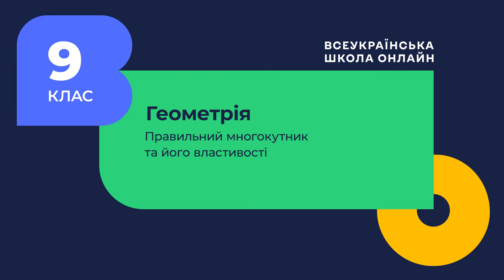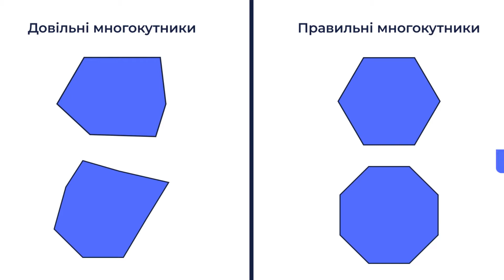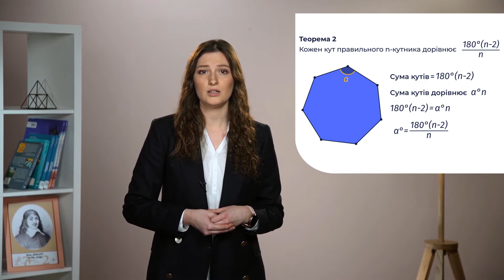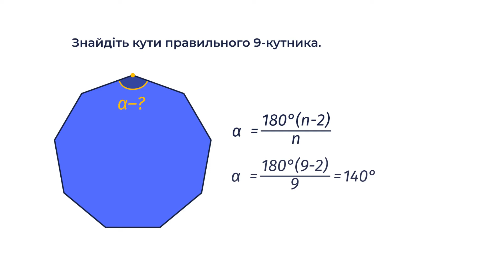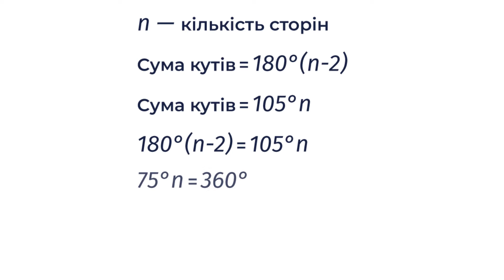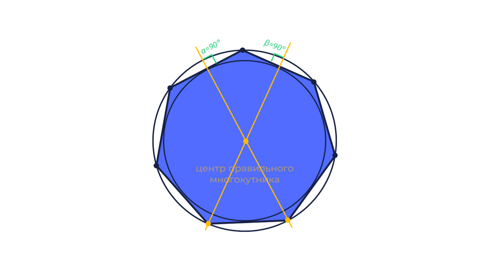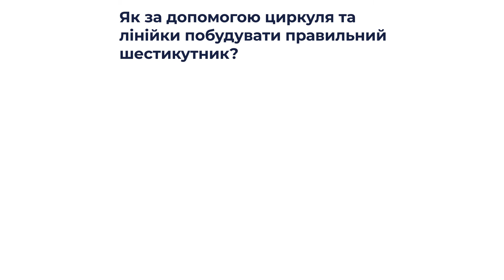9 клас. Геометрія. Правильний многокутник та його властивості